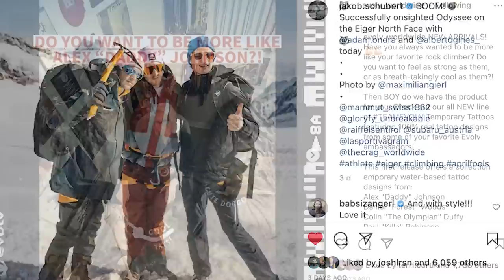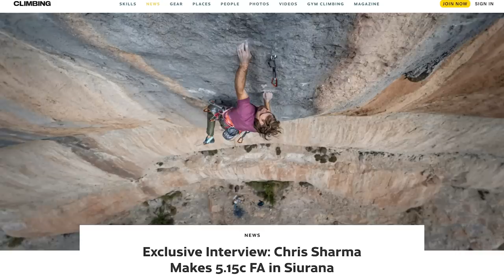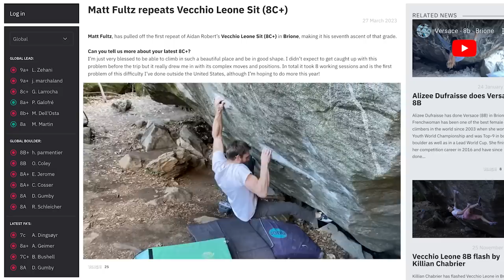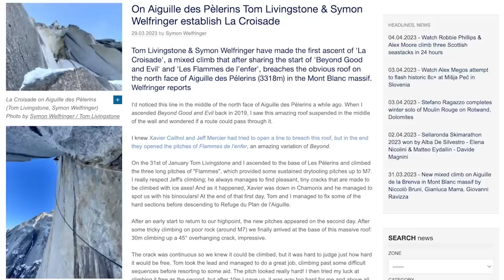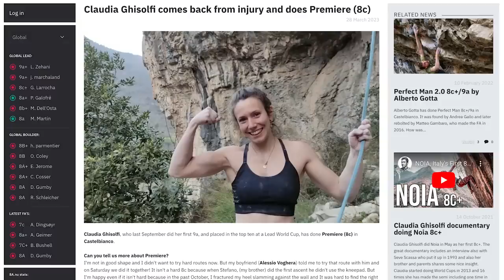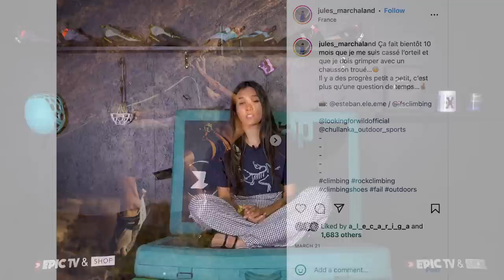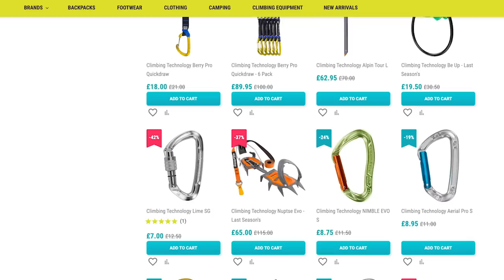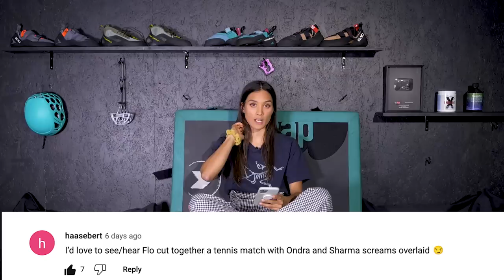The Lion Awakens! Chris Sharma's NEW 9b+ | Climbing Daily Ep.2099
On this week's news show, we've got Jakob Schubert, Adam Ondra, and Alberto Ginés López climbing the Eiger Northface, the unbelievable 9b+ first ascent of Chris Sharma, and we've got so many EPIC Easter Sales!

Chapters

00:58 Chris Sharma Sleeping Lion First Ascent
02:28 Swiss Bouldering News
03:32 La Croisade First Ascent
04:38 9a round UP
05:55 9b Counter
06:20 EpicTV Shop Deals
07:18 EpicTV Media - Subscribe
09:42 Comment of the week